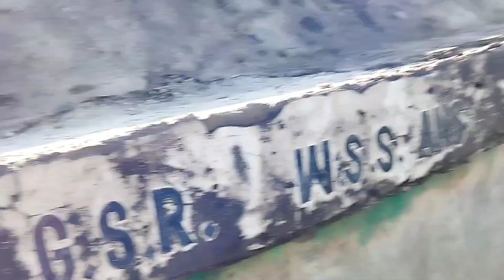Horror Fort pe kya hogya 😭 | The End 😱.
Amir majid channel delete qu hua
Amir majid new channel
mr Indian hacker new video
crazy xyz
waqar poswal
Amir majid
bike ride
daily vlog
travel vlog
sourav Joshi vlogs
Canada vlog
Switzerland
Bigboss
Elvish fight in bigboss
fight in bigboss
fukra insaan
abhishek
Beautiful place
Gandola
Gulmarg
char chinar srinagar
kashmir
pir ki gali
travel vlogs
vlog
vlogs
vlog
new blog
new vlog
new video
sourabh joshi blogs
gareeb ms vlogs
anshu bhist vlogs
tiger kairer vlogs
village vlog
blogger
vlogger
travel vlog
Abdul Sattar Vlogs
paras thakral vlogs
vlogging tips
vlogging camera
vlogger mic
new song hindi
punjabi song
school life
school love
love story
best vlogging setup
vloging tripod
village vlogger
trending video
bollywood movie new
phone se vlog kaise shoot kare
The kerela story
mr indian hacker
YouTube pe video viral kese karein
shorts viral kase karein
thumbnail kese bnaye
Kinemaster app se editing kese karein
Village cooking channel Life a daily vlogger
hoaib ibrahim vlogs Paras thakur vlogs
joshi vlogs
Govt degree college
college
spopre degree college
Life style vlogs
vlogging tips
vlogging setup

Uttarpradesh vlog

Village vlog

Village food

jungle vlog
deep jungle
night camping
#100%viraltrick

2023 mein video kaise viral kare video viral karne ka sahi tarika

youtube par views kaise badhaye youtube views kaise badhaye

video pe views kaise laye youtube pr view nahi ho raha hai

youtube video pe views kaise badhaye video par views kaise badhaye

video pe views nahi aa raha hai youtube pe
 views nahi aa raha hai how to increase views on youtube
 youtube pr view nahi ho raha hai youtube video pe views kaise badhaye
youtube pe views kaise badhaye view kaise badhaye
 youtube par views nahi aa raha hai to kya karen video pe views nahi aa raha hai youtube pe
how to increase views on youtube youtube video par view kaise badhaye youtube par views kaise badhaye 2023
youtube par views kaise badhaye
 youtube par